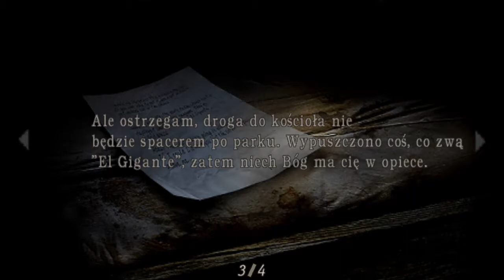Leon, Mistrz w Łowieniu Ryb | Resident Evil 4 - Wyzwanie Pistoletowe #4